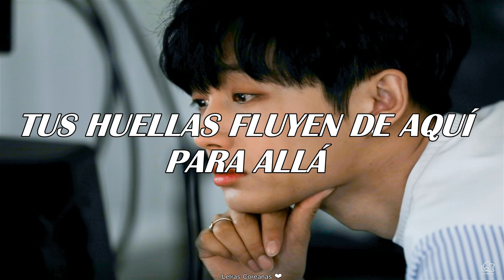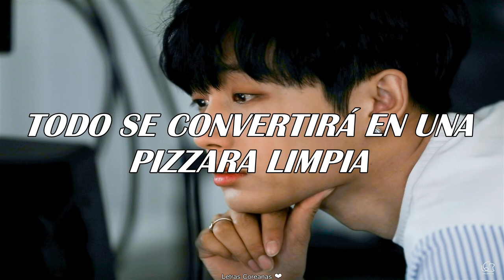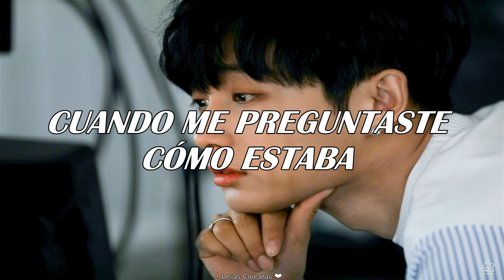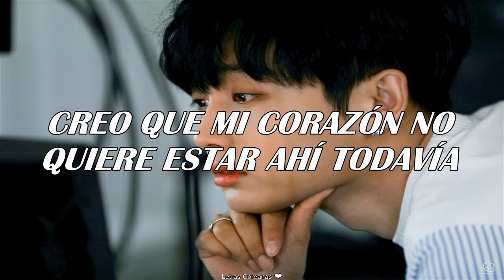Jin Longguo (김용국) - Friday N Night [Traducida al Español]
ᴊɪɴ ʟᴏɴɢɢᴜᴏ - ғʀɪᴅᴀʏ ɴ ɴɪɢʜᴛ (sᴜʙ ᴇsᴘᴀñᴏʟ)